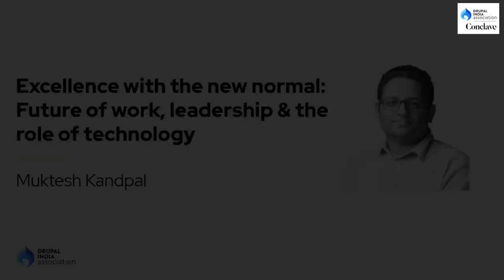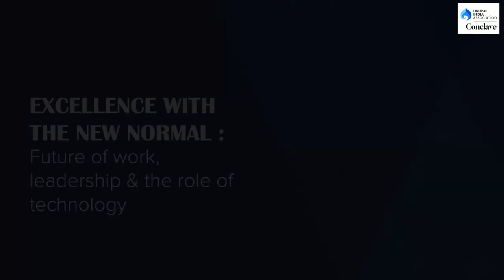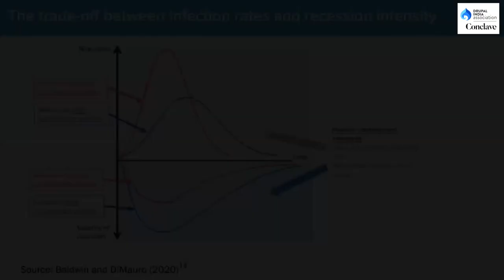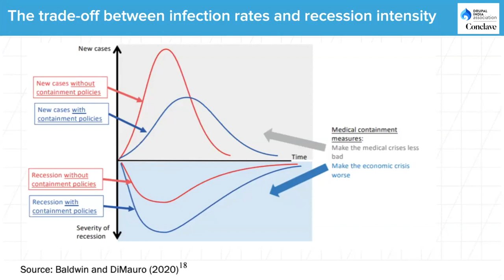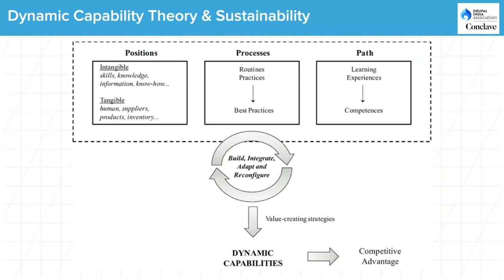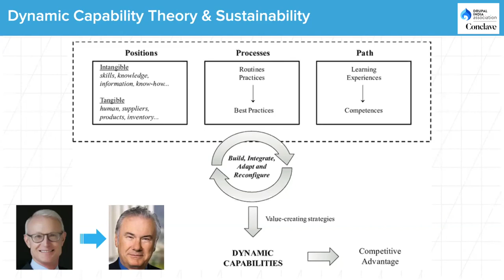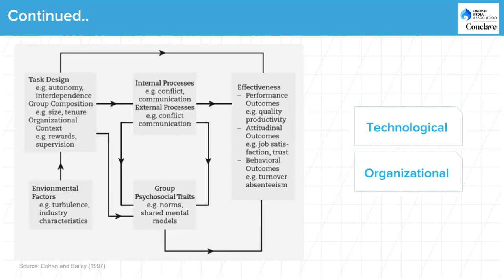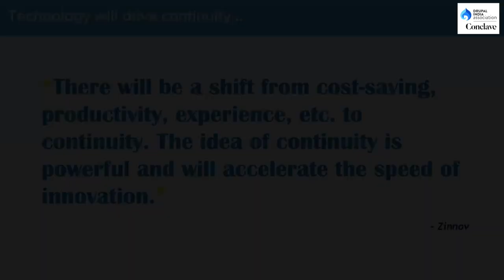Drupal India Association's Virtual Conclave 2020 | Keynote Session by Muktesh Kandpal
Keynote Session on "Excellence with the new normal: Future of work, leadership & the role of technology" by Muktesh Kandpal.

Seasoned customer success and IT engineering leader, Muktesh has a 17+ years track record of consistently building and/or growing successful software businesses with a focus in the B2B, enterprise, and marketing technology spaces. Established pedigree of successfully delivering large-scale software solutions via offshore engineering and/or consulting teams. He is working with Acquia for last 5 years and currently as the Country Head for Acquia in India.